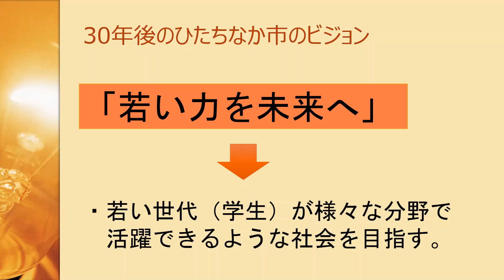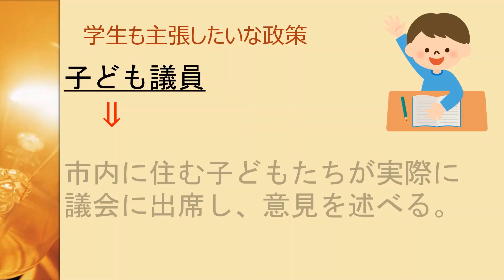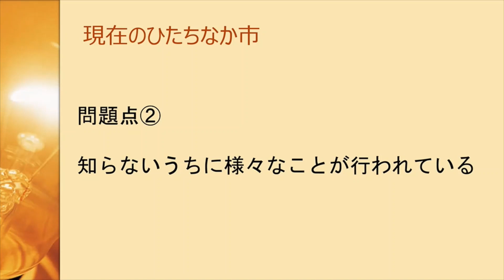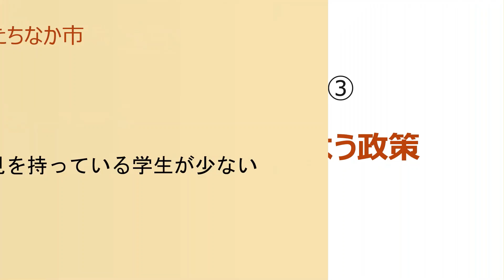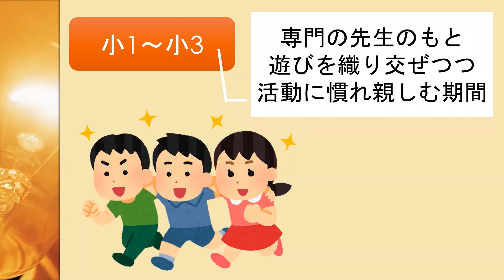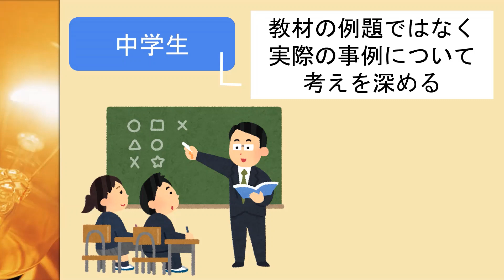未来自治体全国大会2020 水戸エリア チームムスカ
未来自治体全国大会2020北関東大会出場チームプレゼンテーション動画
自治体:ひたちなか市
ビジョン「若い力を未来へ」